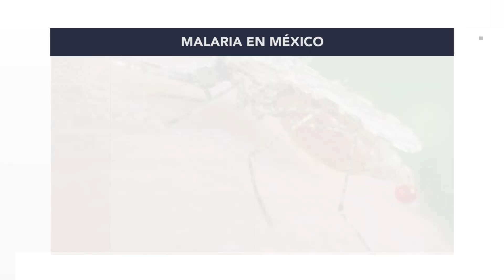NP MALARIA ISTMO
Reportan casos de malaria en Oaxaca, autoridades sanitarias aseguran que el brote está controlado.